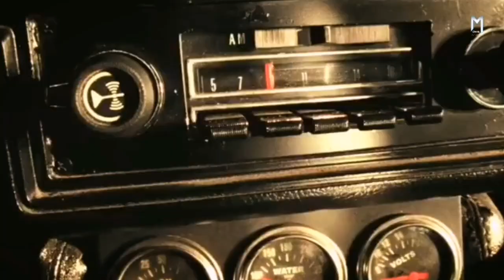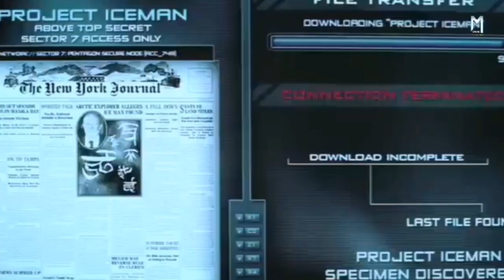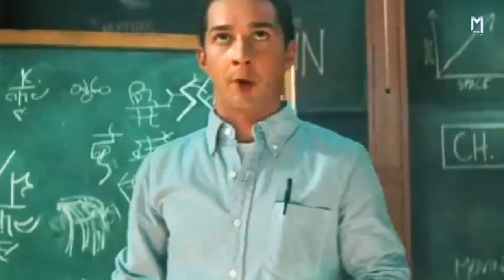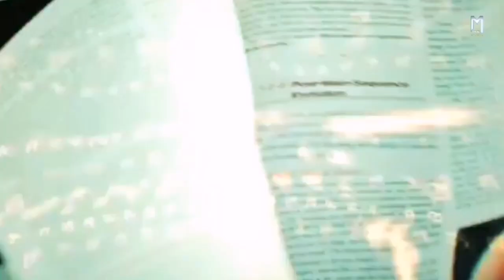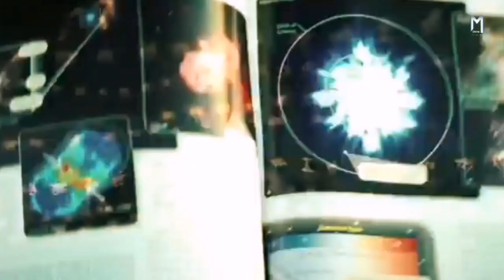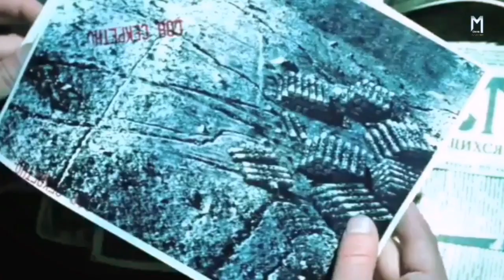Transformer (One Two Three) | Explained in Hindi